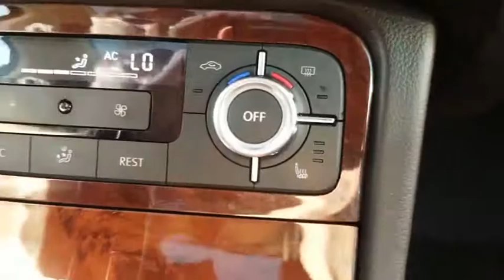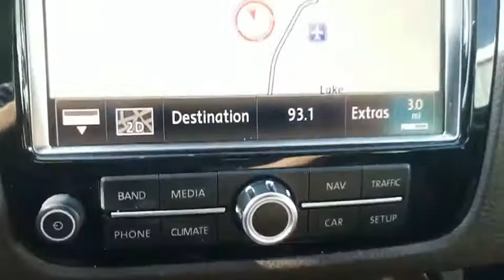2012 Volkswagen Touareg Street Volkswagen of Amarillo Presents 52934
2012 Volkswagen Touareg 4dr Hybrid

Street Volkswagen
8707 Pilgrim Drive